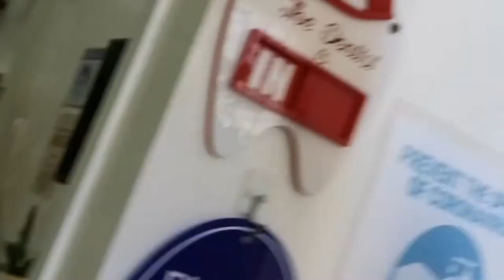DAHIL SA ADOBONG PAA NG MANOK NAPUTOL ANG AKING NGIPIN 1st VLOG CONSULT KAY DOC. Charie macaraeg